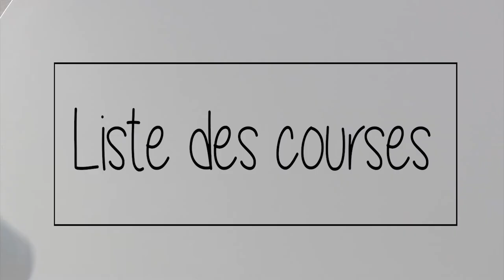DIY #3 - Une coiffure de Troll !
Fais péter ta crinière multicolore avec ce tuto cheveux de trolls (rapide, simple et pas cher) ! Pour avoir tous les détails (références, prix...) c'est par

☆ MUSIQUE ☆
Artegon - Dive (Licence  Creative Commons)

☆ Les Trolls est un film produit par DreamWorks Animation et distribué par 20th Century Fox.